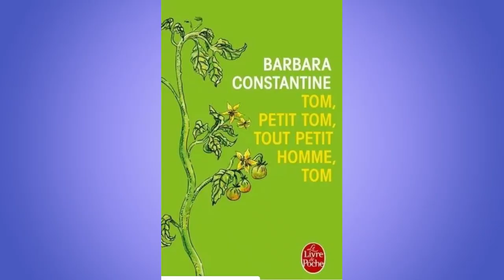Tom, Tom, Petit homme, Tom , B. Constantine, par Cybelia T.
Emission Coups de coeurs coups de griffes